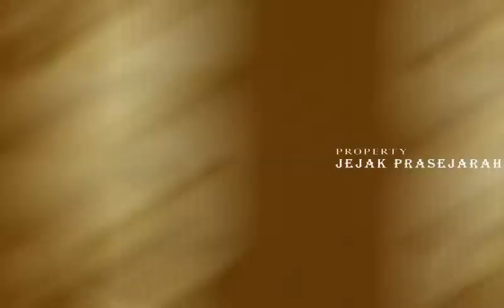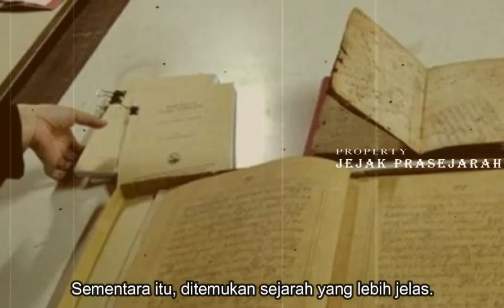Sejarah Asal Usul Orang Jawa Yang Menggemparkan Dunia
Suku Jawa, menjadi salah satu suku terbesar di Indonesia, dengan jumlah sekitar 40,22% dari populasi manusia di nusantara.
Suku yang memiliki banyak keunikan di bidang budaya, bahasa, dan kuliner khasnya ini, terkenal dengan sifat dan tutur katanya yang halus.
Tidak hanya bertempat tinggal di Pulau Jawa, suku jawa juga tersebar di berbagai pelosok di Indonesia.

SUBSCRAIBE JUGA CHANNEL HISTORY OFFICIAL